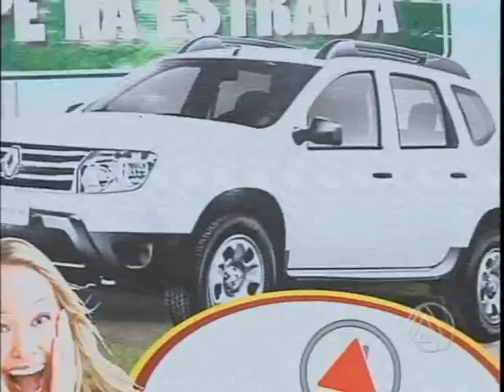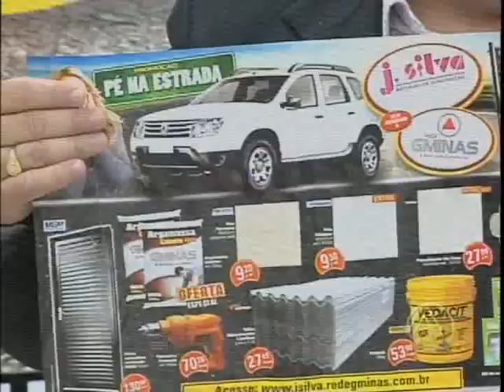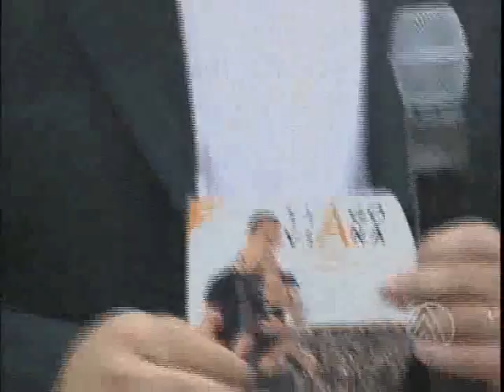PROGRAMA JOGO ABERTO - 04/10/2013 - BLOCO 3